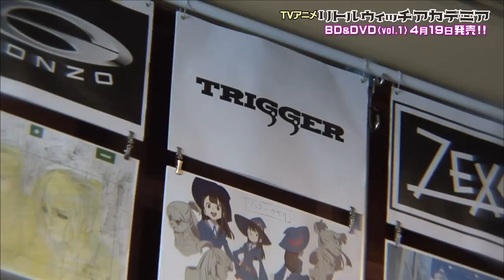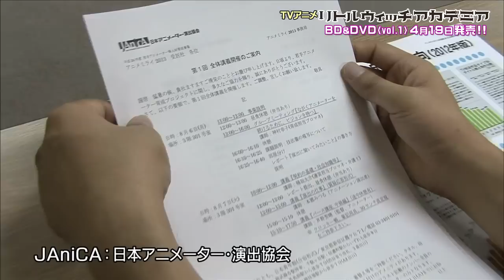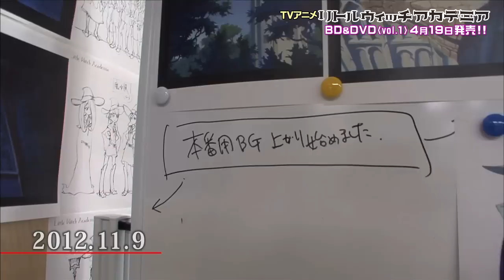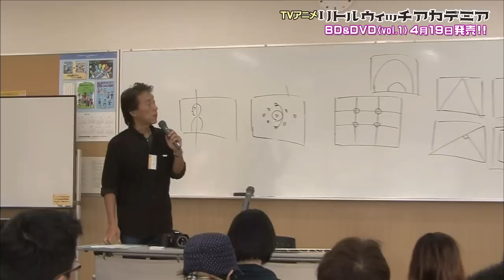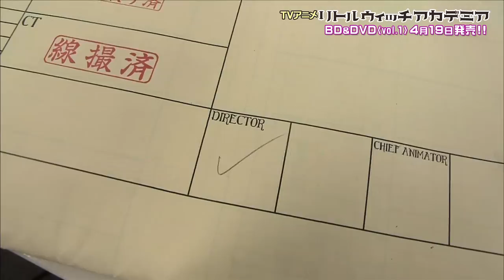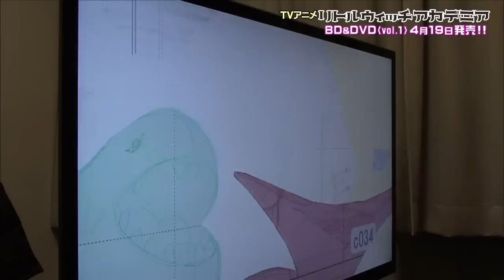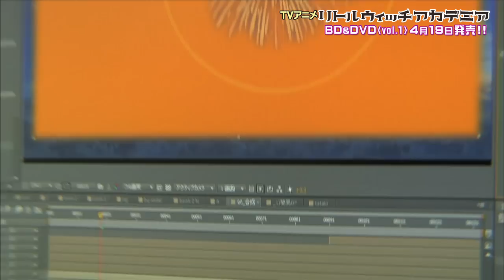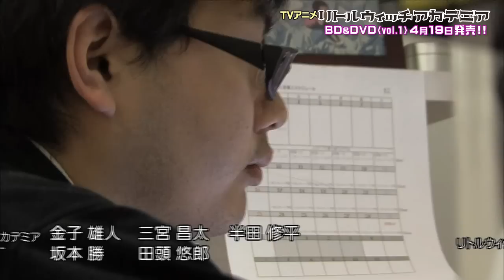その時、魔法は生まれる～リトルウィッチアカデミア制作日誌～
TVアニメ『リトルウィッチアカデミア』TOKYO MX他にて毎週日曜24時から好評放送中！！
BD&DVD第1巻4/19発売！！

・オリジナルメイキングブック（48P）
・復刻版シャリオカード（2枚）
●初回仕様
・半田修平描き下ろし三方背アウターケース
●基本仕様
【Blu-ray】
1080p High Definition 16:9ワイドスクリーン／片面1層／リニアPCM　2.0ch　ステレオ

【DVD】
16:9LB／片面1層／リニアPCM 2.0ch　ステレオ

※仕様・内容は変更になる可能性があります。